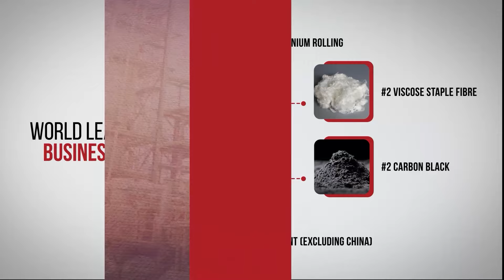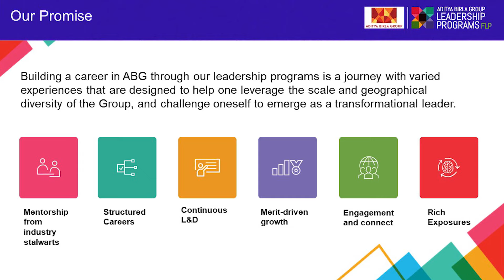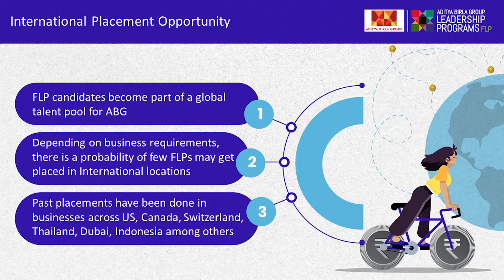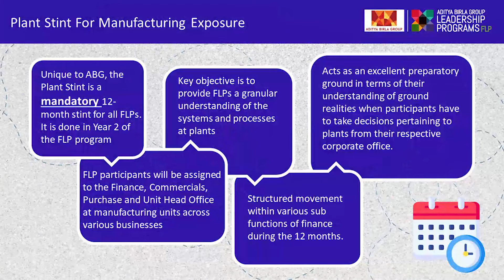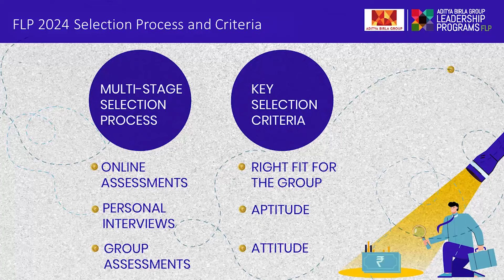Aditya Birla Group - Finance Leadership Talk ’24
A whole new world of exposure and experience awaits young professionals at the FinanceLeadershipProgram. Plug into the Finance Leadership Talk featuring our Young Finance Leaders discussing their experiences, learnings, and observations about the program. CAs from both the May and December '23 batches are welcome to join!

The Talk as well as the registrations for the program will go live at 4 PM today.